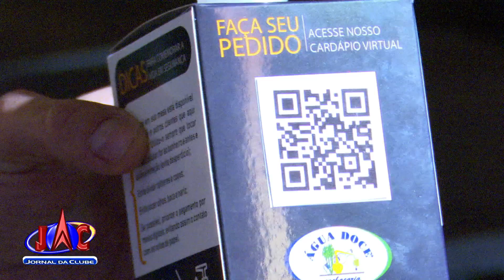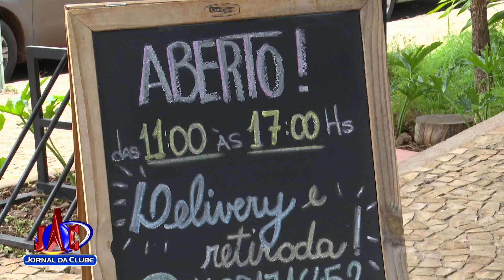Bares e restaurantes têm horário estendido em Ribeirão Preto- Jornal da Clube 2ª Edição (21/08/2020)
Com a permanência da cidade na Fase Amarela, os estabelecimentos já estão adequando os salões com distanciamento, álcool em gel e outras novidades para receber os frequentadores novamente.